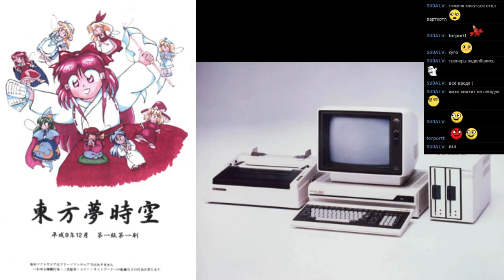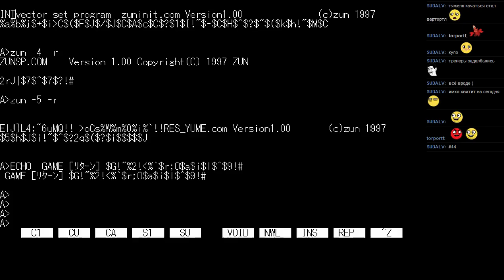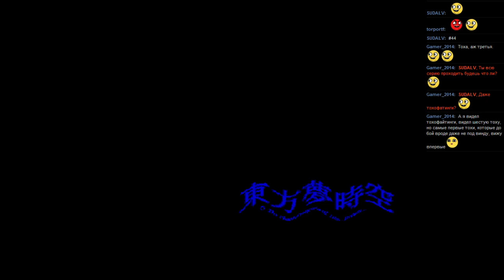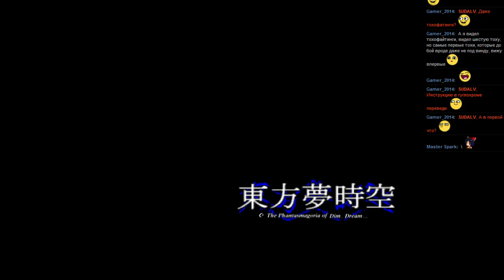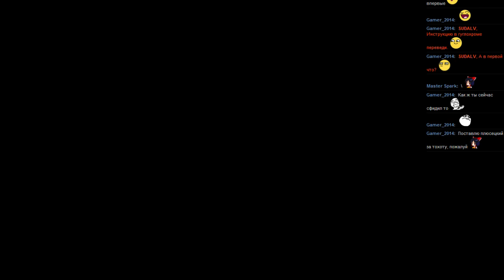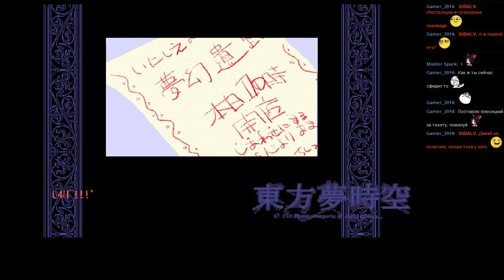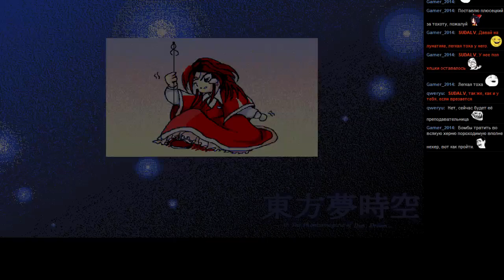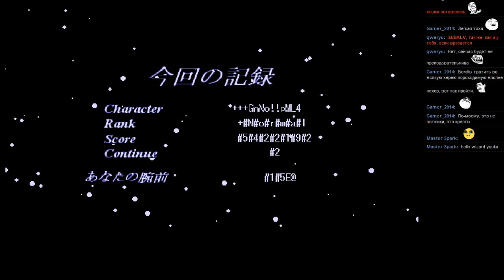#44 Touhou 3 - Phantasmagoria of Dim.Dream [NEC PC-98]